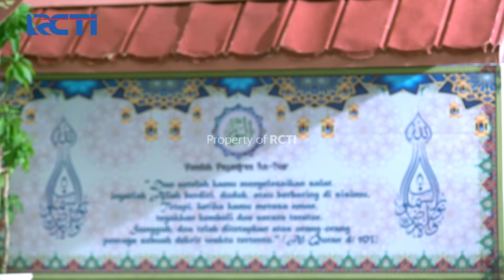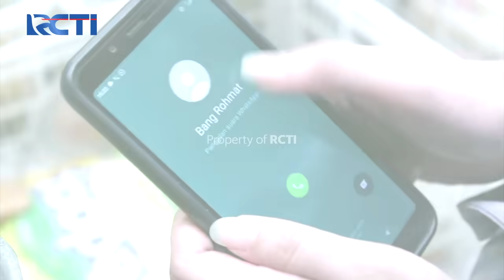MENGANDUNG BAWANG! BIKIN BAPER! APOY KASIH PESAN MENYENTUH KE FAANK - AMANAH WALI 6 [PART 3]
"Bulan Ramadan bulan yang penuh berkah. MotionBanking juga lagi bagi berkah lewat cashback hingga Rp200 ribu!

✅Bayar tagihan, isi pulsa, dan top up e-wallet bisa!
Mantep banget kan?

Belum punya MotionBanking? Gak usah khawatir langsung aja download di

Setelah sekian lama Hijrah ke Pasar Makmur dan Pasar Genjing Apoy, Tomi, Faank dan Ovie kembali ke Pesantren An-nur. Namun, sama seperti di Pasar, daerah sekitar pesantren An-nur juga banyak tindak kejahatan.

Bisakah Apoy dan kawan - kawannnya membuat warga sekitar yang melakukan tindak kejahatab untuk bertaubat dan menuju jalan yang benar?